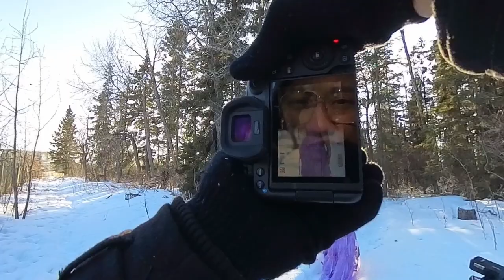SHE DID THIS IN THE SNOW IN HER BIKINI - PHOTOSHOOT BEHIND THE SCENES